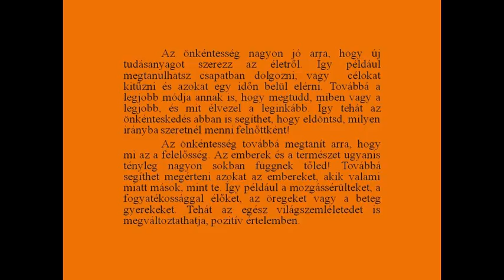Jótékony közösség 2016 – Pro Down Alapítvány: Önkéntességből való tanulás